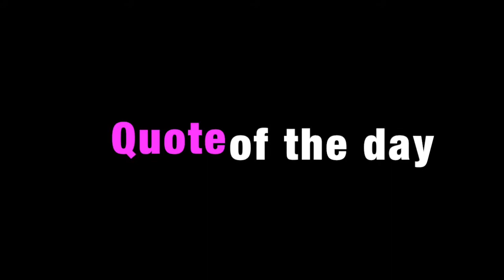Meeting Beyonce for the first time! Drinks with Filters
Hi May Day family! Taking you with me to through Meeting Beyonce for the first time! Drinks with Filters ;)